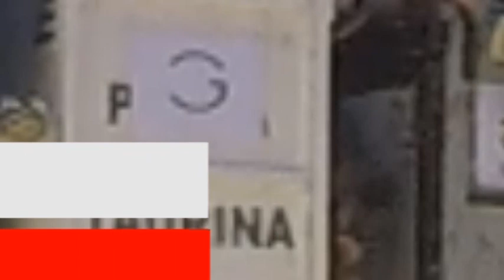Toros 2019 Parte 1(Remix de Videos)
Aqui vemos un remix de toros en poblaciones de Valencia,sale:Puzol Massamagrell y Foios.